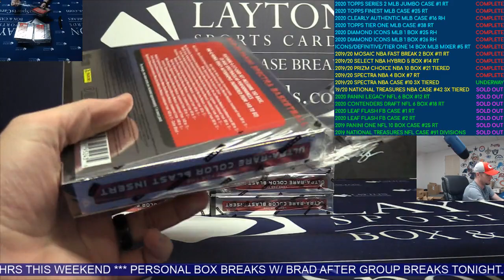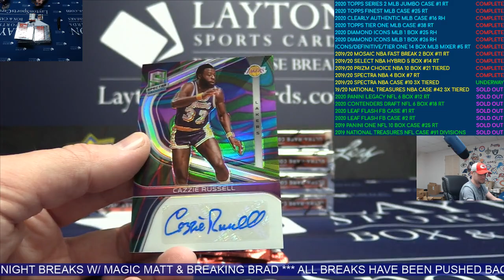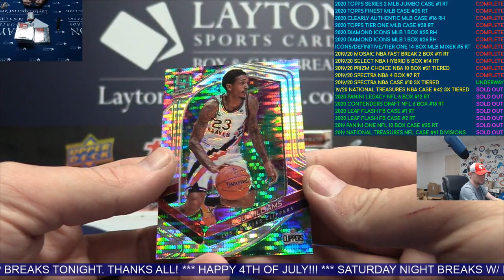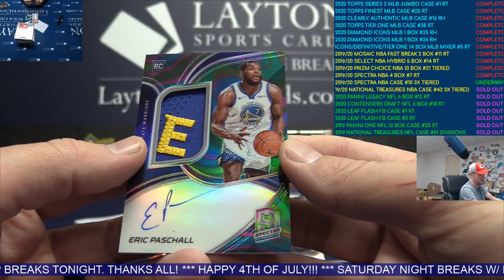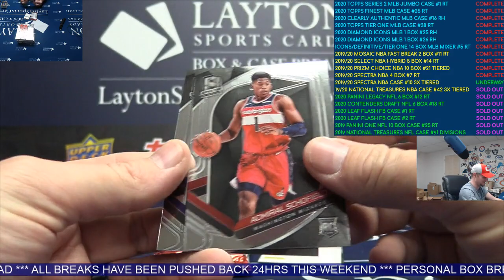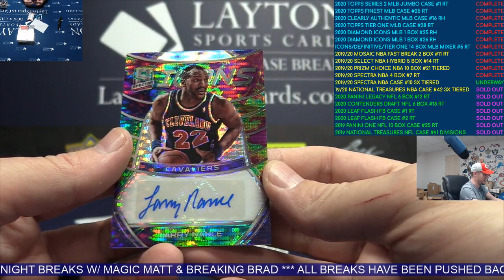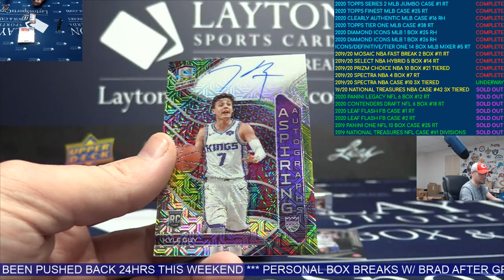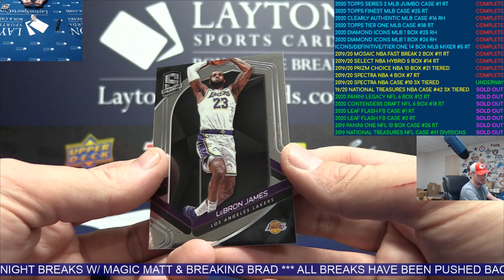2019/20 Panini Spectra Basketball Hobby 8 Box Case Break #10 *JA 1/1 NEBULA RC! ZION RPA!*